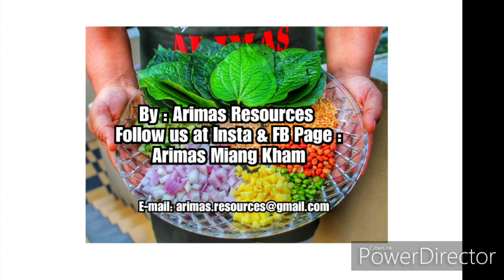Resepi Rojak Buah Arimas Miang Kham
Senang aje...Jom Try